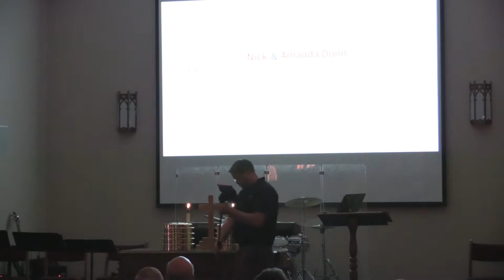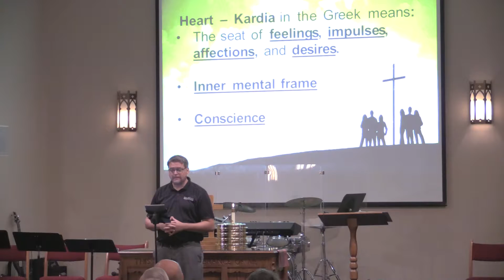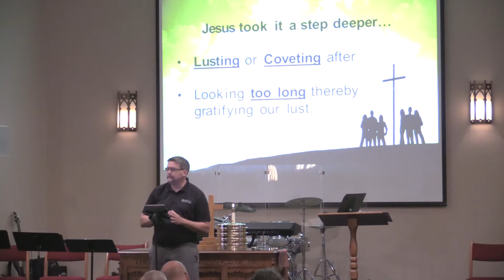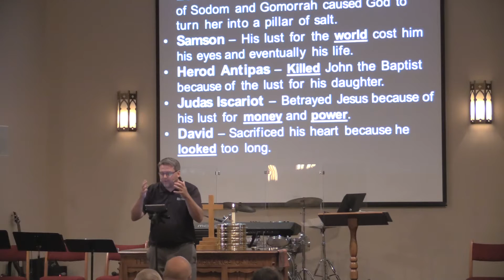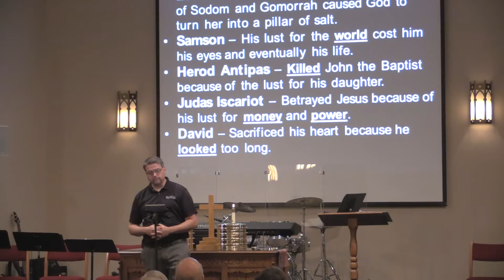Stand for Truth: Be Careful Little Eyes What You See 7/10/16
Dealing with the Lust of the Flesh - Matthew 5:27-30; 1 John 2:14-17